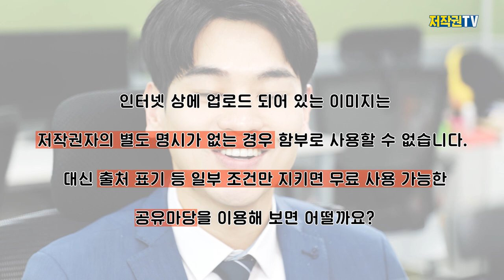[저작권 인생극장] 직장인의 선택 A. 확인해보고 사용한다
인터넷에서 찾은 이미지, 발표자료에 넣어? 말어?
A를 선택한 당신, 마지막까지 웃을 수 있을까?

[공유마당 음원 출처]
Standing on the mountain top - 임샛별